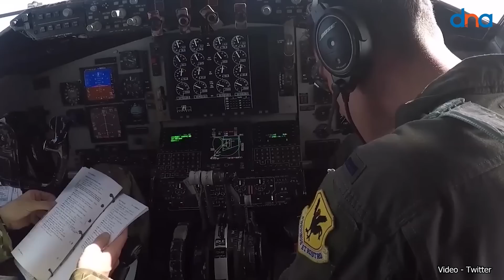ဂျပန်ရဲ့ စစ်အင်အား ပြန်လည် တိုးချဲ့မှုနဲ့ နောက်ဆက်တွဲ ဝိရောဓိများ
ဂျပန်ရဲ့ သမိုင်းကြောင်းဟာ ရှည်လျား ရှုပ်ထွေးပြီး စစ်ပွဲတွေနဲ့ ထုံမွှန်းနေခဲ့ပါတယ်။ ပြီးတော့ သမိုင်းကြောင်းကို ပြန်ကြည့်ရင် ကိုရီးယား၊ တရုတ်နဲ့ ရုရှားတို့လို ဒေသတွင်း အိမ်နီးချင်း နိုင်ငံတွေနဲ့ စစ်မက်ရေးရာ ပြိုင်ဆိုင်မှုတွေကို ခါးသီးတဲ့ မှတ်တမ်းတွေ အနေနဲ့ မြင်နိုင်ပါတယ်။ စစ်ဒဏ်ကို ကိုယ်တိုင် ခံစားခဲ့ရတဲ့ မျိုးဆက်တွေက ဂျပန်အနေနဲ့ စစ်မက် မလိုလားတဲ့ ဝါဒစွဲကို စွန့်လွှတ်မယ့် လမ်းကြောင်းဆီ ပြန်ဦးတည်လာတာကို မလိုချင်ကြပါဘူး။ ဒါပေမဲ့ တဖက်မှာလည်း ဂျပန် အစိုးရက စစ်အင်အား ပြန်ထူထောင်ဖို့ လုံလောက်တဲ့၊ ခိုင်လုံတဲ့ အကြောင်းပြချက်တွေ ရှိနေတာကို ငြင်းလို့ မရပါဘူး။